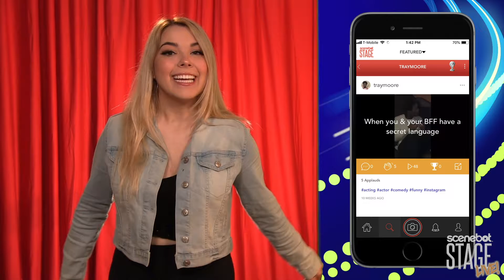Taylor Woolever | SCENEBOT STAGE LIVE! Season 3 Episode 8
On this episode of Scenebot Stage Live we meet performer Taylor Woolever! Host Katherine Steele breaks down the top performances for this week and highlights Taylor's journey to Hollywood to perform for agents, managers, and casting directors!

Want to get discovered? Post your talents on Scenebot Stage!

Scenebot Stage is the app that empowers you, the actor, to “get scene” by top entertainment industry professionals – Agents, Managers and Casting Directors – for FREE!

Scenebot Stage combines entertainment and technology in a truly unique way. No longer does an actor have to travel long distances and incur high costs to try and break in to the business. This app and website has made the entire process as close as the nearest smart phone. Upload your talents to Scenebot Stage! Make friends, gain fans, and get discovered by industry pros! Plus, you might just get featured on Scenebot Stage LIVE-- Our weekly web show hosted by Katherine Steele!

Scenebot believes there is great value in classes and proper training, but doesn’t believe that aspiring or established actors should pay to be seen or audition. Therefore, the basic functionality of Scenebot will always be free. Agents, managers and casting directors are always hoping to find the next great talent and Scenebot is here to provide that opportunity to talented actors around the world.